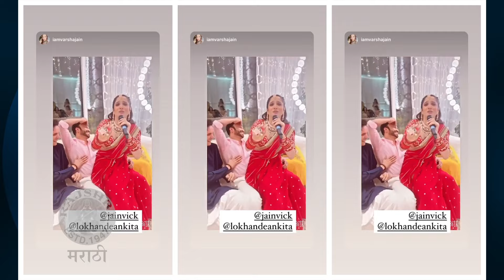Abhidnya Bhave & Ankita Lokhande Celebrates Karwa Chauth | अंकिता-विकीची पहिली करवा चौथ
अभिनेत्री अभिज्ञा भावे आणि अंकिता लोखंडे यांनी त्यांच्या नवऱ्यांसोबत करवा चौथचा सण थाटात साजरा केला. पाहूया खास झलक.